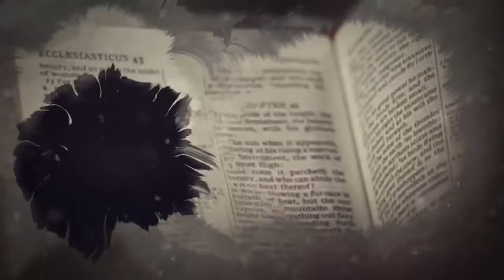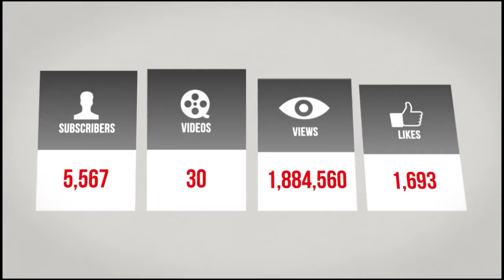IUIC | Pastor Coon Gets His Bishop Card Revoked